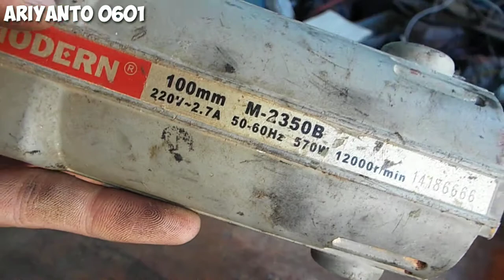GERINDA TANGAN CEPAT PANAS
kali ini saya akan memperbaiki gerinda tangan yang cepat panas percikan besar dan listrik setelah gerinda menyala beberapa saat akan jeglek atau overload,
apakah kerusakannya dan bagaimana cara memperbaikinya,
umumnya kerusakan gerinda tangan karena angker atauy aremature nya sudah terbakar atau rusak parah,
jadi langkah yang paling jitu untuk memperbaikinya adalah dengan cara melakukan penggantian angker gerinda modern seperti ini yang banyak di jual di toko online dan toko offline

ariyanto0601 a0601
Terima kasih